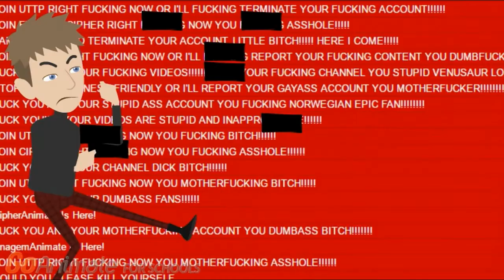Final Glitched video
this is my final messed up video staring robbie rotten from Lazy town!

Donate to stephan stefanson (the actor of robbie rotten) from his cancer to help him fight cancer